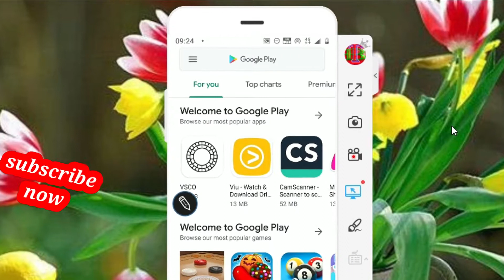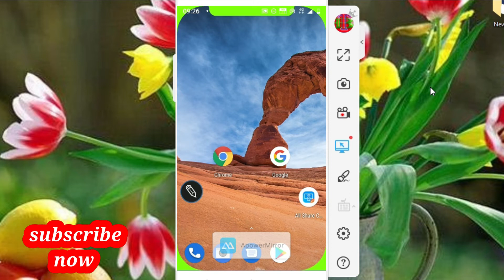mobile me notch kaise lagaye | how to use notch on mobile | theoretical samrat